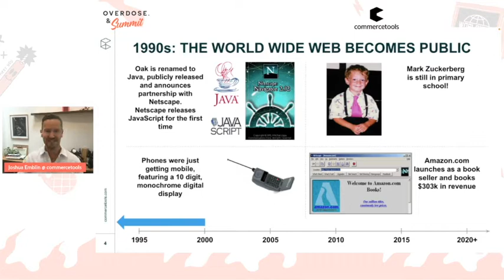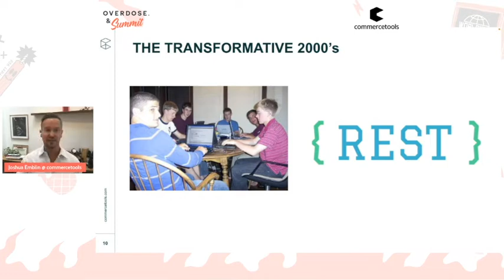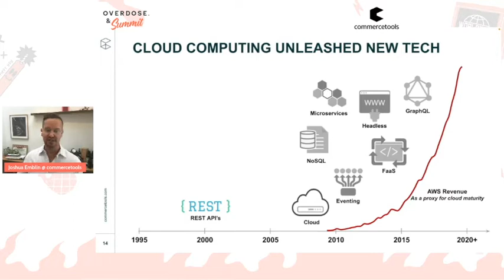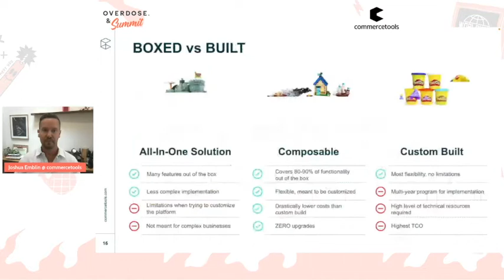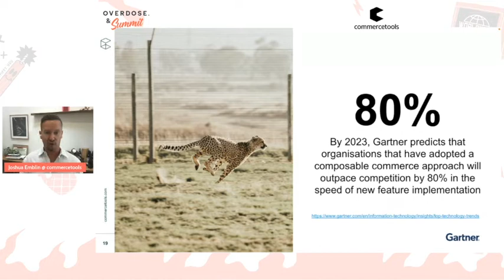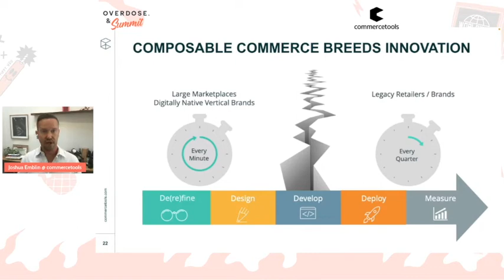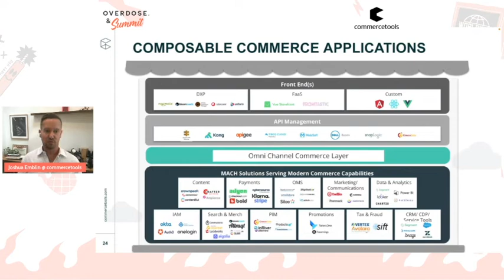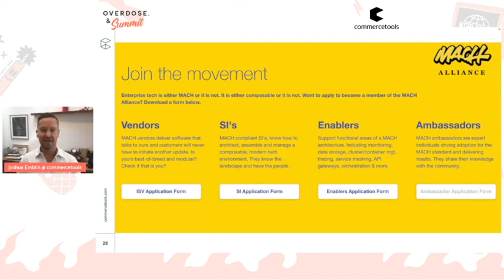Joshua Emblin @ commercetools - Overdose Composable Commerce Summit: APAC 2022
The Future of Digital Commerce.

What does the future of digital commerce look like?
Journey with us through the evolution of commerce from the 90s where legacy commerce platforms dominated, to the 00s where we see the rise of APIs and headless commerce and towards the future where composable commerce would allow businesses to unlock the fullest potential of digital commerce.